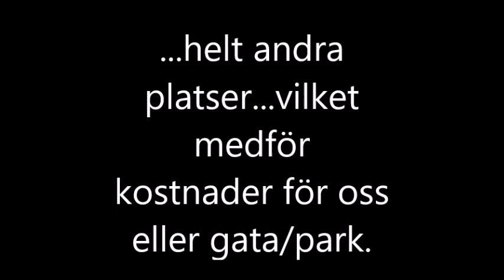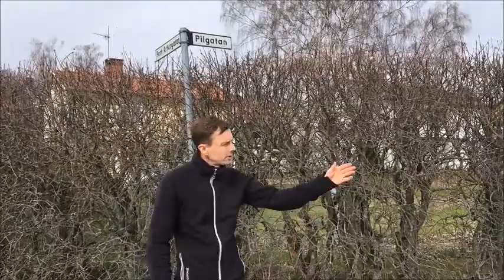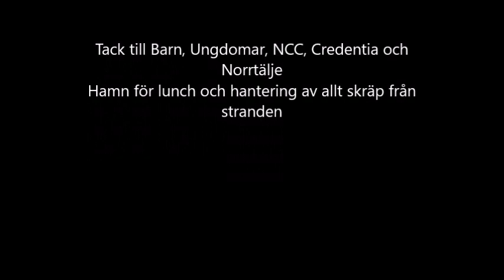Vinster och kostnader för skräpplockning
Det kom ett brev:

Hej!

Här är de två bilder som vi fick in från din beställning via KC.

Precis som skriver ska säckar/påsar från Håll Sverige Rent användas och läggas i eller ställas i anslutning till ordinarie sopkärl.
Dessa ”högar” lämnar ni ju på helt andra platser, vilket gör att det inte går att samla in på det sätt som är tänkt.
Innehållet är heller inte brännbart, vilket gör att andra entreprenörer behöver hämta detta. Det är inte något vi har någon överenskommelse på vilket medför kostnader för oss eller gata/park.

Hälsningar

Insamlingsansvarig
Renhållningsavdelningen

Norrtälje kommun
Box 800, 761 28 Norrtälje
Besök: Estunavägen 14